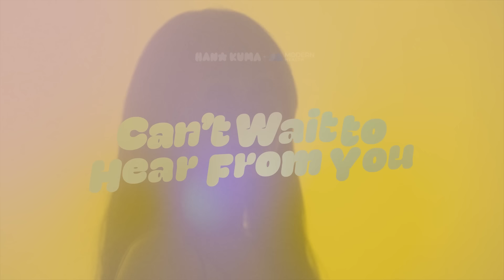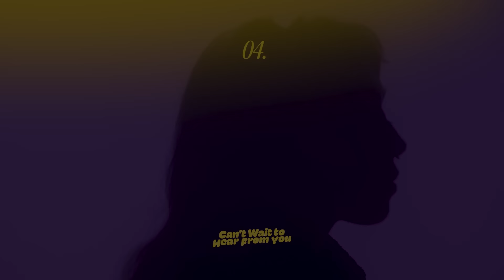Inner Voice of Katelyn Ohashi | From Gymnastics Success to Mental Health Advocate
In this episode of Can't Wait to Hear from You, host Franny Arrieta delves deep into the mind of Katelyn Ohashi, the former elite gymnast turned mental health advocate. Katelyn opens up about her journey from the competitive world of gymnastics to finding her voice as an advocate for mental health awareness. Reflecting on her athletic career, Katelyn shares how she initially prioritized physical prowess over mental well-being, only realizing the importance of mental health after facing a career-threatening injury. Through writing and therapy, she found solace and began unraveling the layers of her emotions, ultimately paving the way for a deeper understanding of herself and her experiences. Katelyn emphasizes the importance of destigmatizing mental health discussions, particularly in competitive sports, where physical and mental well-being are often intertwined. Through blogging and sharing personal stories, Katelyn has turned her own challenges into opportunities to uplift and empower others by reminding individuals that they are not alone in their struggles.

Timeline:
00:00 - Intro
00:56 - Chapter 1: Meeting the Mind
01:36 - Katelyn's Injury
04:32 - The Shift in Mental Health
05:35 - Mental Health Tools
06:30 - Chapter 2: Learning to Listen to Yourself
07:21 - Katelyn's Passion for Writing
09:30 - "Self-Hatred, Goodbye" Poem by Katelyn
10:53 - Chapter 3: Life After Sport
13:22 - New Hobbies
13:56 - Athletes in Business
14:42 - A Day in the Life of Katelyn
16:26 - Chapter 4: Final Thoughts
16:41 - Outro

Welcome to Can’t Wait to Hear From You, an intimate series where we journey into the minds of the world’s most remarkable individuals, gaining unrestricted access to their innermost thoughts. Delving deep into the psyche, we uncover their daily connection with their inner voice, reflect on pivotal moments that shaped their self-expression, and discover the effective mental care strategies they employ to nurture their identity. See you on the inside.

Can’t Wait to Hear From You is powered by Modern Health.

About Hana Kuma:
An Emmy Award-nominated, story-driven, and multicultural creative house founded in the world of Naomi Osaka that disrupts the default with joyful craftsmanship. Empowered by @MakeSpringhill and @Uninterrupted.